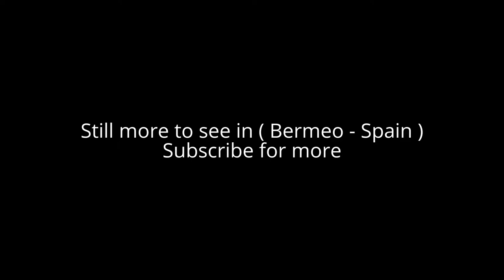Places to see in ( Bermeo - Spain )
Bermeo is a town and municipality in the comarca of Busturialdea. Bermeo is in the province of Biscay, which is part of the autonomous region of the Basque Country in northern Spain.

Bermeo is the most important fishing port in the Basque Country. The town of Bermeo was founded in 1236, and is the largest in Busturialdea. Bermeo was the provincial capital of Biscay from 1476 to 1602.

Tourist attractions include the island of Gaztelugatxe, the Ercilla Tower (a fishing museum), San Juan Gate and the port. Bermeo is connected by Euskotren Trena and BizkaiBus to Bilbao. Bermeo has a number of neighbourhoods: Arana, Artike, Agirre, San Andres, Almike, Arronategi, San Migel, Demiku, Mañu and San Pelaio.

Bermeo's history dates back to the monastery of San Juan of Gaztelugatxe in 1051. In 1082, it is mentioned by Don Lope lñiguez as "Sancti Michaelis Arcangeli in Portu of Vermelio". Ferdinand II of Aragon named the town the capital of Biscay on 31 July 1476, a position it held until 1602. Many documents have been destroyed by fire; notable fires occurred in 1297, 1347, 1360, 1422 and 1504. The founding of Bilbao in 1300 also coincided with decline in Bermeo.

Bermeo's economy is based on fishing, and its port is the town's chief source of revenue. It has a fleet of deep-sea vessels, and Bermeo's coastal fisheries are among the region's most important. In addition to fishing, diesel engines and generators are manufactured and the commercial port receives raw materials. Bermeo also has connections with the timber and undersea-gas industries.

Bermeo is connected by road to Mungia (18 km away) by the BI-631 road and to Gernika-Lumo (14 km away) by the BI-2235. The BI-3101 connects the town with Bakio, 12 km away. The capital, Bilbao (33 km away), is reached by the BI-631 and the BI-2235. BizkaiBus connects Bermeo with Guernica, Amorebieta-Etxano, Bilbao, Derio and Bakio. Euskotren Trena connects the town directly with Bilbao, Guernica, Amorebieta-Etxano, Biscay and Gipuzkoa. Bermeo also has taxi and Bermibusa (urban bus) service.

On the road to Bakio is the lighthouse of Matxitxako, on the cape of the same name. Further along is Akatz Island, next to Gaztelugatxe (an island with the San Juan de Gaztelugatxe monastery). During the 14th century a castle topped the island, which was replaced by the monastery. On 29 August a mass celebrates the feast of San Juan. The island is a protected area. Akatz Island, a small island next to Gaztelugatxe, has little vegetation but a significant nesting-bird population. On its cape is the Matxitxako lighthouse, which has good views of the coast and from which cetaceans may be seen. Izaro Island is part of the Urdaibai Reserve.

Bermeo's old town has many houses painted in different colours and narrow streets with squares. Aritzatxu is a small beach. Ercilla Tower is the only remaining tower of 30 towers which defended Bermeo during the Middle Ages. In the old port, it was built at the end of the 15th century and housed the Ercilla family (including Zúñiga, author of The Araucana). In addition to its military use, it housed fishermen and warehoused fish. It was renovated in 1948 with Gothic arches as the Fisherman's Museum; additional renovation was done in 1984 and 1985.

Bermeo's town hall, in Sabino Arana Goiri Square, was built in 1732. With two clocks on its facade, it is one of the town's Artistic Historical Monuments. The Kikunbera house, in Basque Rationalist style, was designed to resemble a ship and has been an Artistic Historical Monument since 1995. Batzoki is a modernist building by Pedro Ispizua.

( Bermeo - Spain ) is well know as a tourist destination because of the variety of places you can enjoy while you are visiting the city of Bermeo . Through a series of videos we will try to show you recommended places to visit in Bermeo - Spain